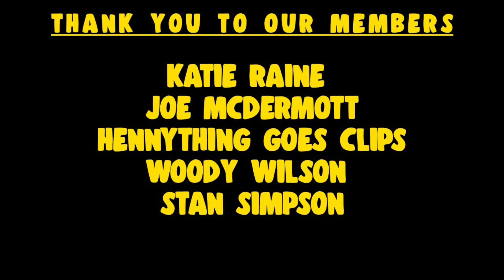Weezy Flow Over Here - SAMARA CYN | ON THE RADAR FREESTYLE | REACTION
Hey guys, welcome back to another video on our channel "Hennything Goes". In todays video we give our first reactions and thoughts on Samara Cyn's "On The Radar Freestyle"

Chapters:
00:00:00 Intro
00:00:30 Subscribe!
00:01:38 Reaction
00:04:24 Leave A Like